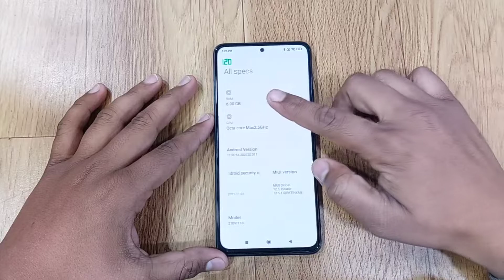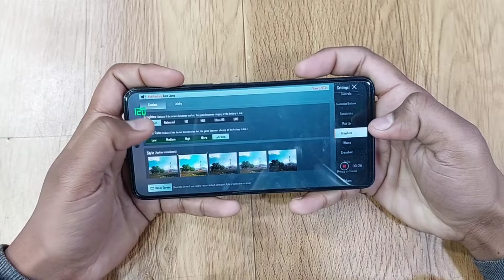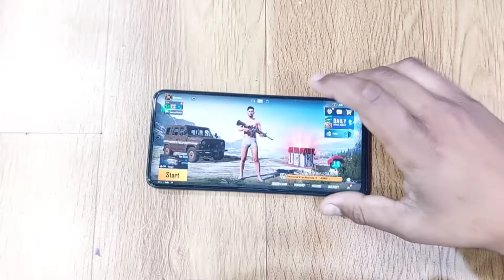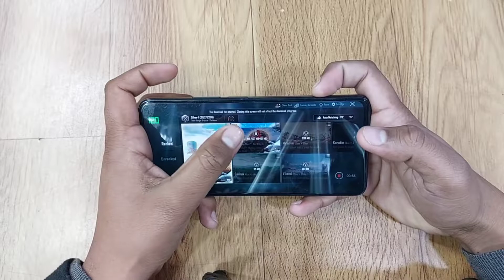Mi 11i BGMI Test (PUBG Test) Gameplay & Graphics Test🤯🔥🔥HyperGaming Test??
Namaskar  Dosto,

Aap sbhi ka swagat ha iss video mein maine Mi 11i ka BGMI | PUBG Gameplay ke sath graphics test hai.